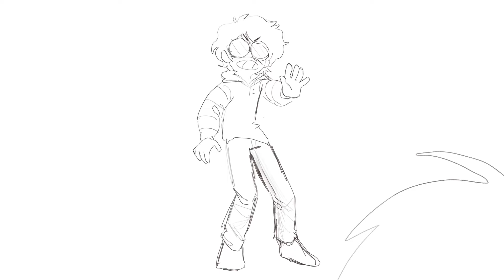THE WICKED WITCH OF THE EAST, BRO // CREEPYPASTA